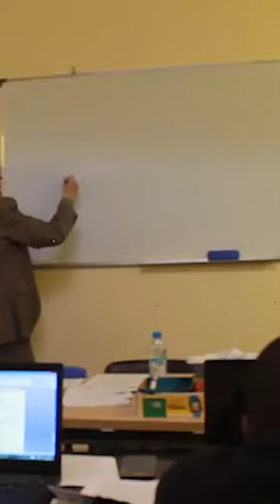Les Visages de l'Institut Al Mowafaqa - Episode 2 - Rachid Saadi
Dans cette deuxième vidéo de notre série Les Visages de l’Institut Al Mowafaqa, nous vous présentons le Pr Rachid Saadi. Son parcours exceptionnel et son dévouement envers le dialogue interreligieux et la formation ont marqué de nombreux étudiants et collègues.

🎓 À propos du Pr Rachid Saada: Il est professeur de l’enseignement supérieur au Centre Régional des Métiers de l’Éducation et de la Formation de l’Oriental, chercheur en pédagogie interculturelle, en dialogue interculturel et interreligieux, ainsi que professeur associé d’islamologie à l’IOTAM de Rabat et à la Faculté Universitaire de Théologie Protestante de Bruxelles.

📌 Découvrez l'institut et les personnes qui le font vivre !